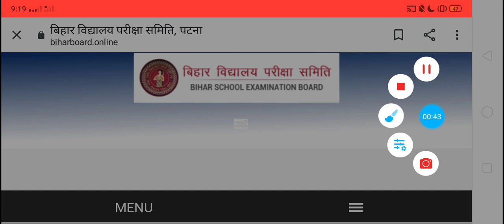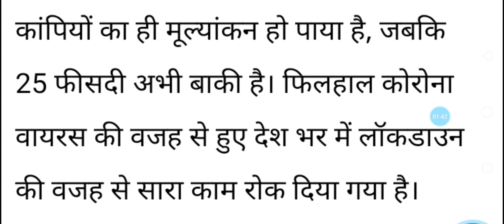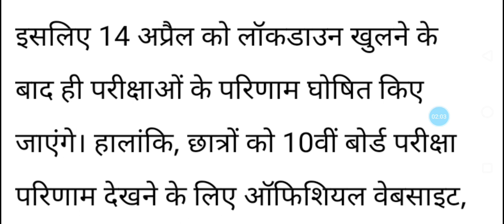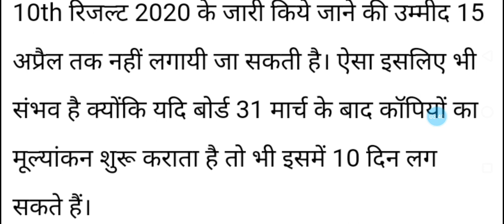आनंद किशोर ने क्या बताया? bihar board class 10th result 2020